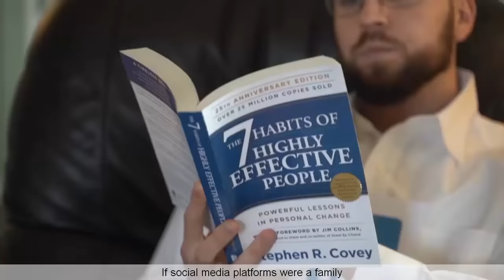Try Not To Laugh Or Grin Challenge #79 |Top Vines Compilation March 2020 - Funny InstaVID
Enjoy New Video Try Not To Laugh Or Grin Challenge #79 |Top Vines Compilation March 2020 - Funny InstaVID